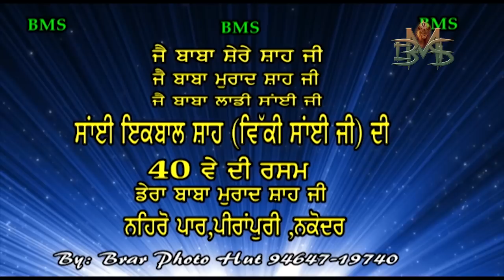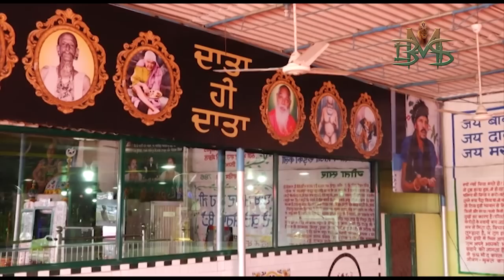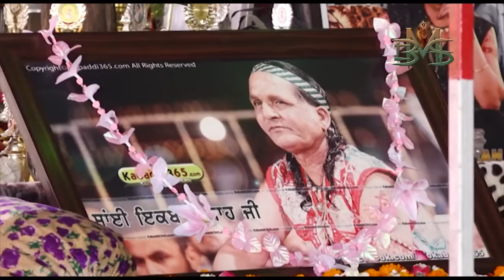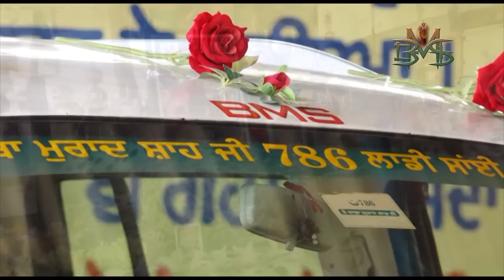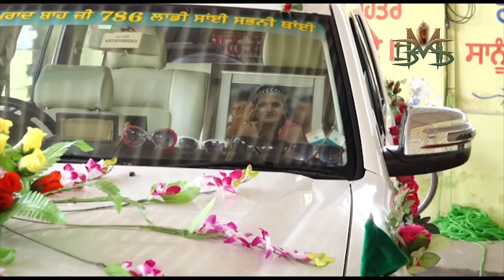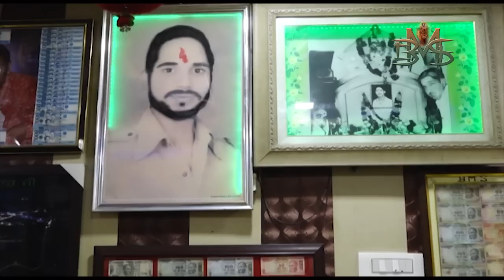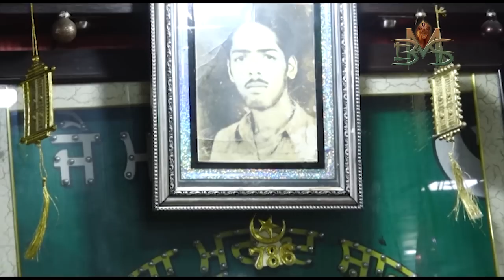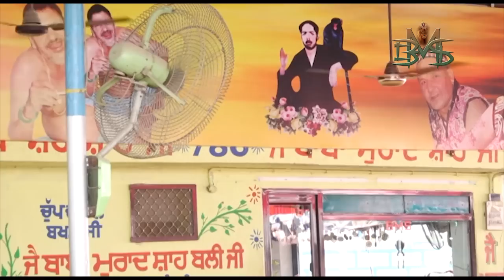Sai Iqbal Shah Ji (Vicky Sai Ji )40th Part-1 BMS Pictures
Jai Baba Murad Shah Ji
Jai Sai Laddi Shah ji
Jai Sai Iqbal Shah Ji (Vicky Sai Ji)